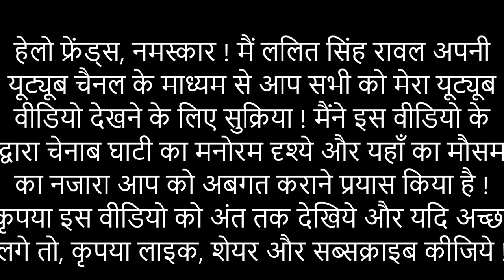Awesome Climatic Scene & View of Chenab Valley